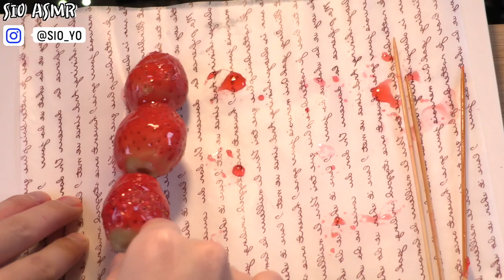아그작~ 직접만든 딸기 탕후루 리얼사운드 먹방, 탕후루 이팅사운드 (SIO ASMR 시오)